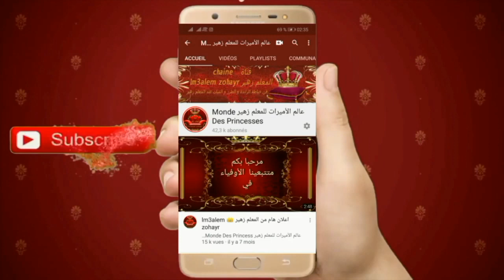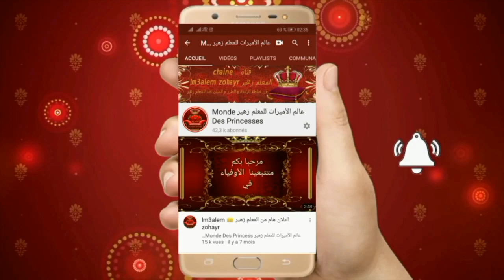جديد جلابة الراندة randa ملاقية شبيكة راندة مطروزة + ضرس راندة + الثمن مع المعلم زهير lm3alem zohayr